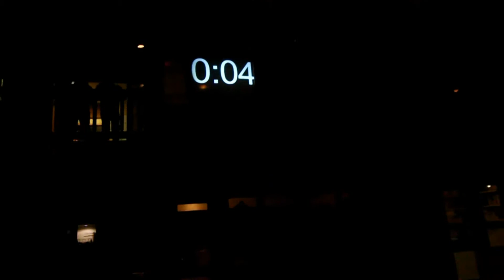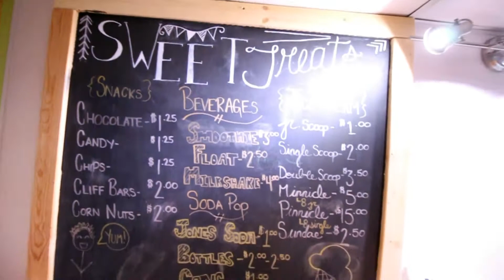New Year's Camp at RockRidge - 2018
Noah heads off to Young Life's flagship camp in Princeton BC to volunteer for New Year's camp.